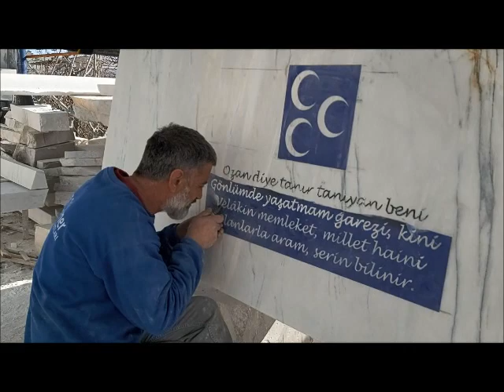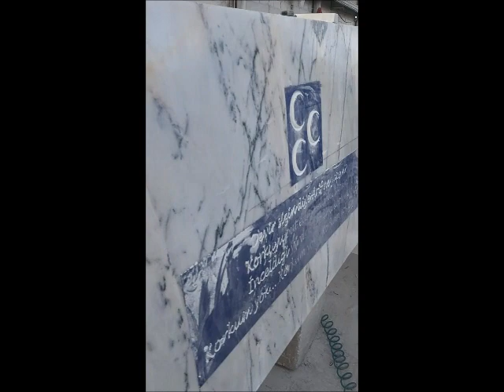OZAN ARİF ANIT MEZAR PART 2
Ozan Arif Şirin Anıt Mezar çalışması  bölüm -2